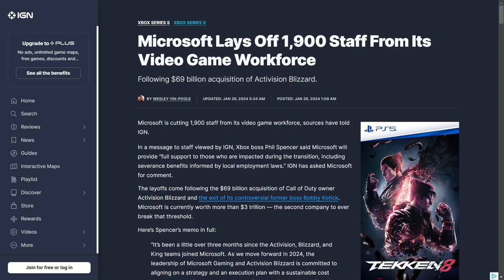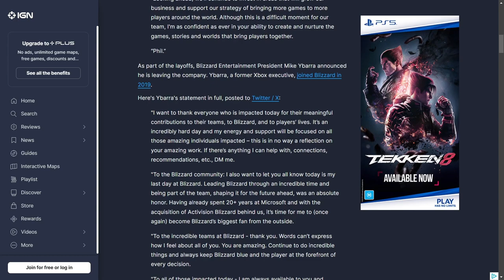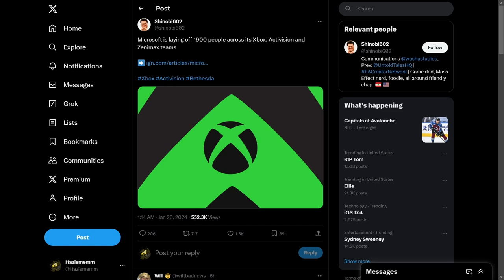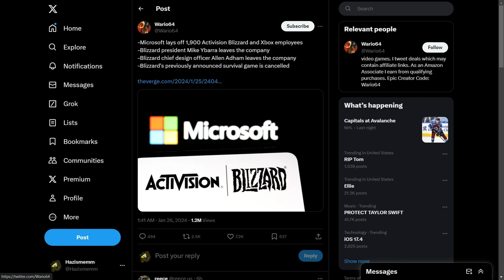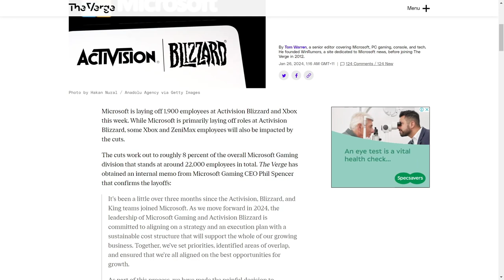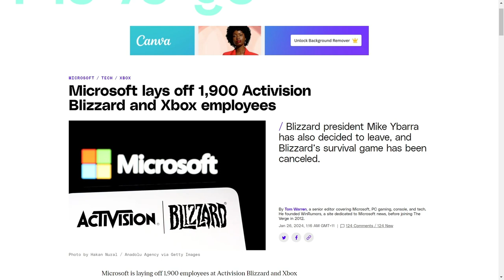MASSIVE Xbox Sackings. What's Next for Gaming Industry Layoffs?